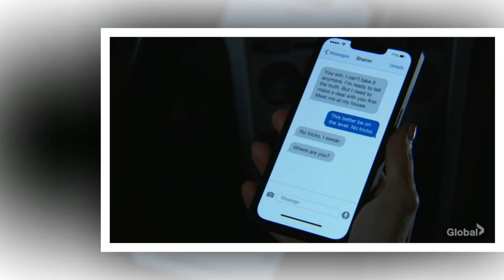🔥 Phyllis vs. Sharon: A Collision Course Bound for Trouble! 💥 | 💣 Will Y&R Rivalry End in Tragedy? 💔